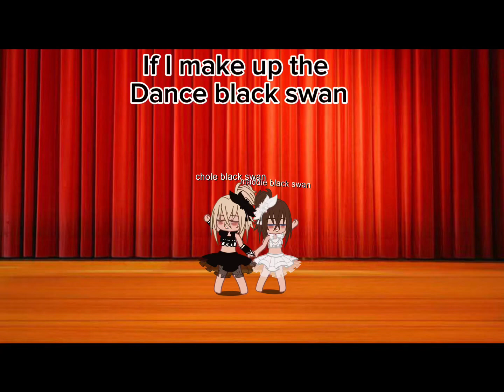Should I make more dance mom stuff?